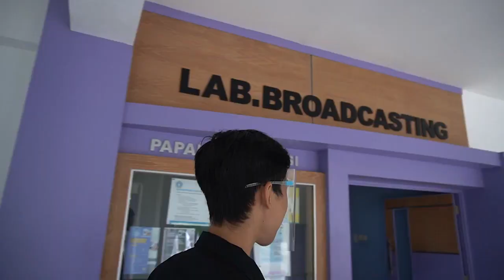Selamat Datang di Prodi Ilmu Komunikasi Universitas Amikom Purwokerto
ayo bergabung bersama Universitas Amikom Purwokerto daftar via online di pmb.amikompurwokerto.ac.id atau klik untuk info selengkapnya

SALAM Kampus IT Generasi Millenial
SUCCESS, SPIRIT AND CREATIVE